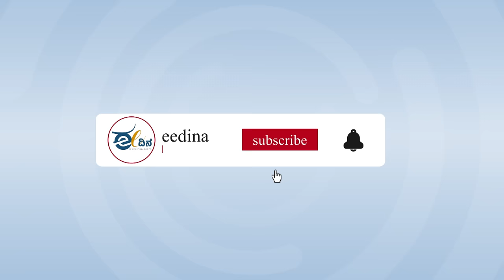ಬೀದರ್‌ ಲೋಕಸಭಾ ಕ್ಷೇತ್ರ: ಹಳೇ ಎಂಪಿ ಬಗ್ಗೆ ಏನಂತಾರೆ? ಈಗ ಯಾರಿಗೆ ಓಟಾಕ್ತಾರೆ? People Talk | Bhagwanth Khuba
ಬೀದರ್‌ ಲೋಕಸಭಾ ಕ್ಷೇತ್ರದ ಎಂಪಿ ಯಾರು? ಅವರು ಮಾಡಿರು ಅಭಿವೃದ್ಧಿ ಕೆಲಸಗಳೇನು? ಈ ಸಲದ ಚುನಾವಣೆಯಲ್ಲಿ ಯಾರು ಗೆಲ್ತಾರೆ ಎನ್ನುವುದರ ಬಗ್ಗೆ ಆ ಕ್ಷೇತ್ರದ ಜನ ಏನಂತಾರೆ ತಿಳಿಯಲು ತಪ್ಪದೇ ನೋಡಿ.